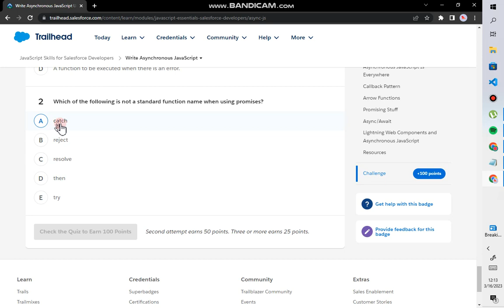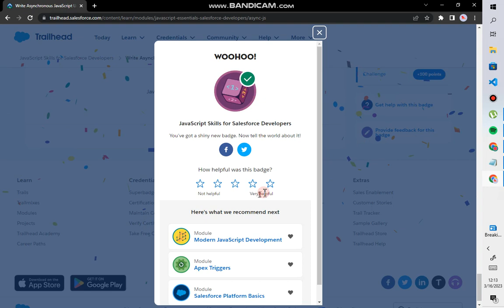JavaScript Skills for Salesforce Developers | Write Asynchronous JavaScript | QUIZ